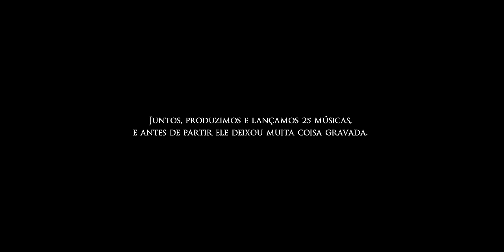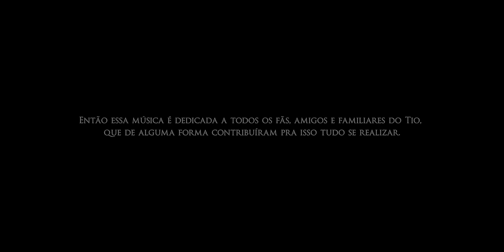Lagum - NINGUÉM ME ENSINOU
Vídeo Oficial de "NINGUÉM ME ENSINOU" da LAGUM.

Em memória do nosso baterista, Tio Wilson.

Foram 4 anos com o Tio na nossa batera. Juntos, produzimos e lançamos 25 músicas, e antes de partir ele deixou muita coisa gravada. Dessas, “NINGUÉM ME ENSINOU” era a sua preferida. E se tem algo que o Tio nos ensinou é a importância de agradecer e reconhecer quem fortalece o nosso sonho. Então essa música é dedicada a todos os fãs, amigos e familiares do Tio, que de alguma forma contribuíram pra isso tudo se realizar.

LETRA
A vida é boa pra carai, nem sei por que eu tô chorando
Eu tenho vinte e poucos anos e não vou parar aqui
Eu sinto falta da minha casa, minha mãe sente minha falta
Tudo bem, essa é a vida que eu escolhi

Desde pequeno falam que eu sou curioso
Quem me viu, quem me vê, fala que eu nunca cresci
Não tenho medo de errar, só medo de desistir
Mas tenho vinte e poucos anos e não vou parar aqui

Quem te еnsinou a sonhar?
Quem te ensinou a sonhar?
Quеm te ensinou a sonhar?

Mas se garotos não choram, alguém diz o que eu sou?
Na-na-na-não, fica calado, eu sou o que eu quiser
Eu sou o sol da meia-noite e a lua cheia de manhã
Mas me visto de mim mesmo da cabeça aos pés

Tenho vinte e tantos planos pra antes dos trinta anos
Alguém diz pra onde vamos, tenho pressa de existir
Me disseram: calma, mano, cê tem tempo sobrando
Pra errar, e eu tô certo que não vou parar aqui

Ô, ninguém me ensinou
Pra onde eu vou, ninguém vai

FICHA TÉCNICA

Equipe Lagum
Direção Executiva: Carol de Amar
Comunicação e marketing: Julia Ferreira
Management e produção: A Macaco

Gravadora: Sony Music

Realização: DuMonte
Direção e Montagem: Alexandre Stehling
Ass. Direção: Andre Greco
Direção de Fotografia e cor: Oliverzort
Ass. Fotografia: Pedro Milagres
Câmera: Victor Abaurre
Ass. Camera: Rodrigo Gama
Projeções: Lucas Fix
Sound Design: KoY
Gaffer: Bispo
Concepção artística: Belle de Mello
Direção de arte: Camila Buzelin (Cenografia Sensível)
1ª ass. de arte: Lorena Maruch
2ª ass. de arte: Camila Alvarez
Styling: David Souza
Ass. Stying: Kate Barbosa
Pintura a óleo: Luccas Cristalvo
Roadie: Danilo Leão
Make up: Clara Fontainele
Hair Styling: Simone Oliver
Catering: Jonathan Nicoletti

Agradecimentos: LocCine / ClickEstudio / Bils cinema e video

Agradecimentos especiais: Ellen Cassim, Janice Braga, William Vieira, Bruno Braga, Juliana Coutinho, Bernardo Braga, Amora Braga, Thalles Benzaquen, Allan Braga, Vinicius Cintra, Juliano Hassen, Rafael Teixeira, Marcus Reis (Mingauzinho), Aislan Henrique (Titico).

Faixa
Produção: Los Brasileros
Edição Digital: Rodrigo Grilo e Enrico Romano
Mixagem: Marcelinho Ferraz
Masterização: Chris Geringer

SONY MUSIC
Presidente: Paulo Junqueiro
Diretor A&R: Bruno Baptista
Diretora de Marketing: Cristiane Simões
Gerente A&R: André Vilella
Analista A&R: Jhulia Gomes
A&R Audiovisual: Karina Taccolini
Label Mkt: Ricardo Bertozzi